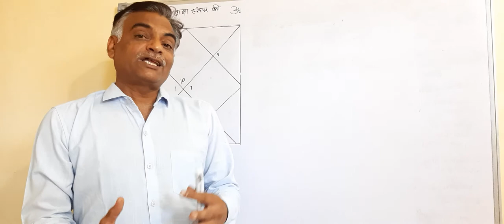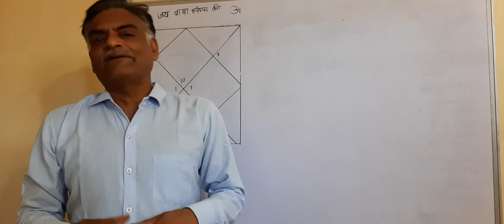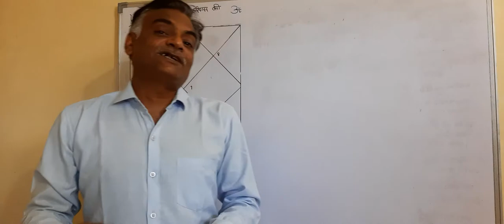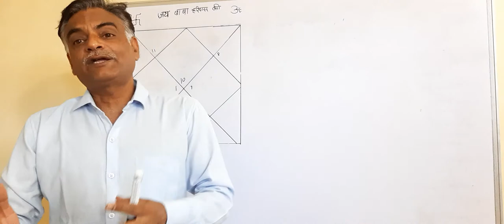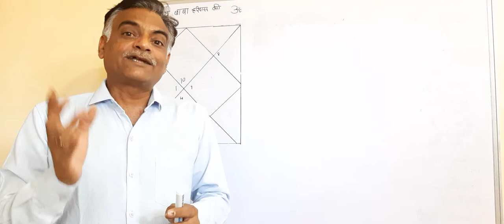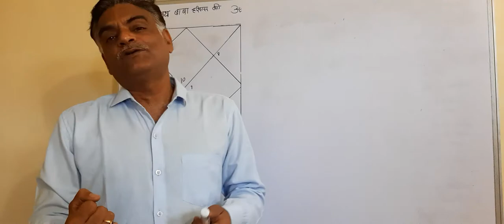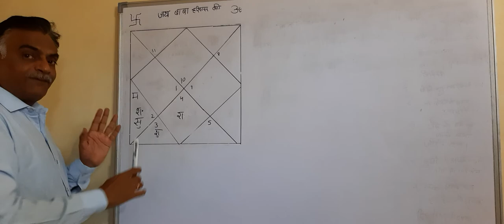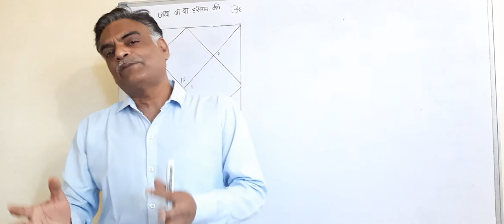SUKER PER PAP PERBAVE, KER DETH HI JINDAGI BARBADE # RAHU AND SATURN.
Describe a yoga form by RAHU, SATURN AND VENUS which makes rich man poor.